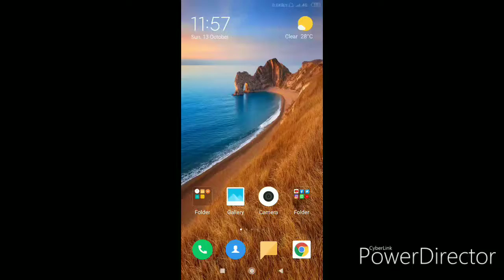Thank u greetings to my first 💯 subscriber's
Today I reached my first 100 subscriber and I enjoy that moment with you viewrs